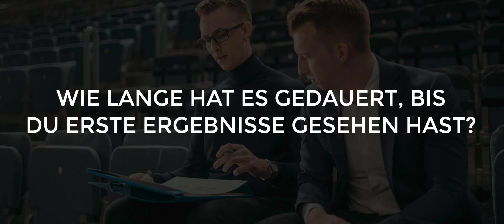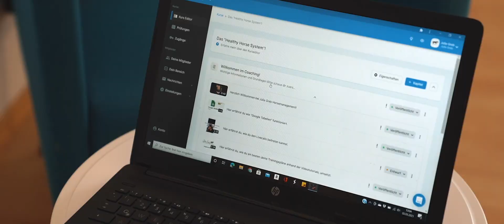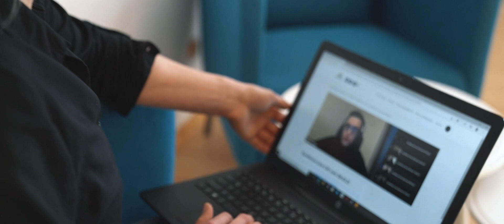Deine Baulig-Story: Mit Pferdephysiotherapie-Coaching 40.000 Euro im Monat generieren!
In diesem spannenden Video spricht unsere Kundin Julia Greb über ihre Erfahrung mit dem Coaching der Baulig Consulting GmbH.